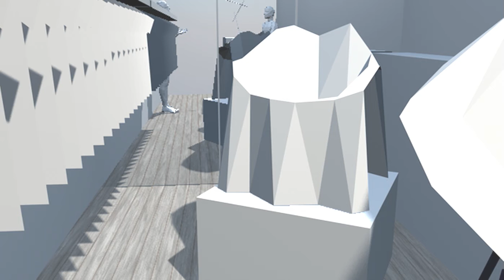julian mayor - lik + neon september 2011